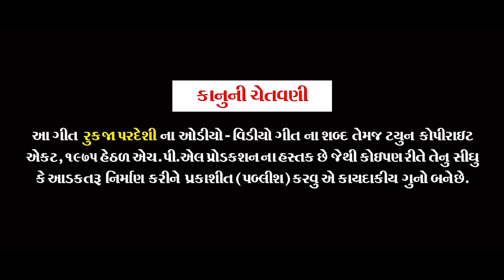ज्योतिवएजारा IRUK JA PARDESI | Neha Suthar| Jyoti Vanjara | Hitesh Menat | Love new song I Pardesi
HPL Production present  Gujarati Album song 2018 " RUK  JA PARDESI " Directed by - Hitesh Menat

Title - RUK JA PARDESI

Featuring - Janak Zala , Neha Suthar
Lyrics - Baldevsinh Chauhan , Chandu Raval
Director - Hitesh Menat
Producer :- Hitesh Patel
D.O.P - Nazar bhai
Edit - Pinal Foshi
Photography - Lalit Thebhat
Copy Right :- HPL Production
Special Thanks - Prakash Menat,Ajay Menat & All Crew Member

ज्योति वएजारा  नया  गीत  रुक जा परदेसी